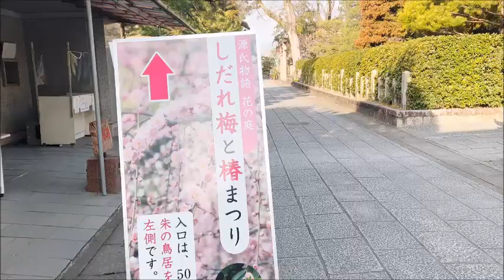京都・伏見【城南宮🌺しだれ梅と椿】Jonangu Kyoto Japan【 WeepingPlum ＆Camellia】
2022. 3~ 京都・伏見【城南宮🌺しだれ梅と椿】Jonangu Kyoto Japan【 WeepingPlum ＆Camellia】
Water・ Flower ・Trees Healing power →I want to share with the people of the world from Kyoto!